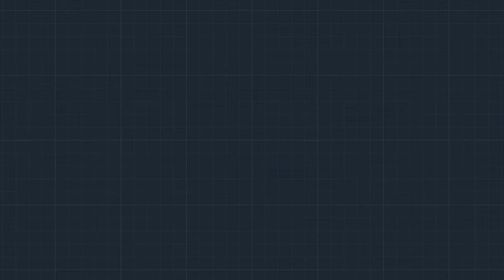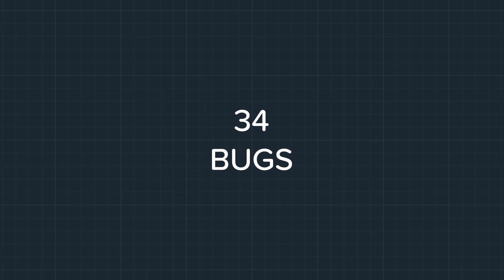What's new: Templates for folders. Excel Import and other exciting improvements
In this video you will see the most impressive new features and significant improvements for our June update:

TLDR:
Templates for folder structure 🌠
Font size for the sheet bar 🖖
Imperial measurements display system 🦄
Import Excel files to 2D Takeoff  🗃
Removing empty folders ❌
Relative copying for formulas 🧲
Search for the Measurements panel 🔎
Colour for folders 📂🎨
Invert selection 🔀